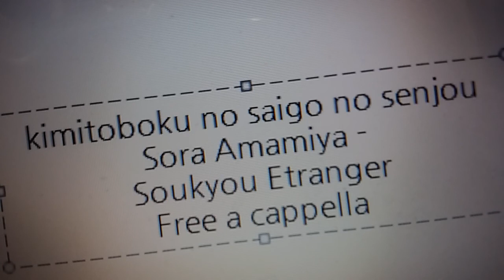キミと僕の最後の戦場あるいは世界が始まる聖戦挿入歌 - 奏響エトランゼ - アリスリーゼ・ルゥ・ネビュリス9世 Free a cappella フリーアカペラ